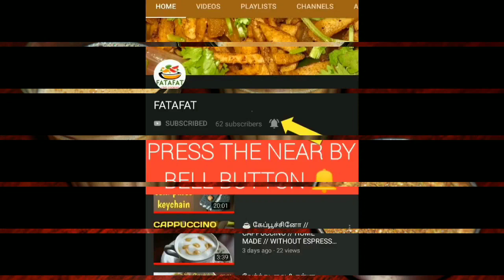MASALA TEA POWDER & MASALA TEA / EASY METHOD TO MAKE MASALA TEA / MASALA CHAAI